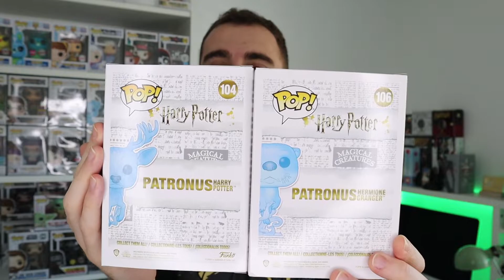EXPECTO PATRONUM! ⚡️ NOVAS ENTRADAS na COLEÇÃO!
Finalmente os últimos Patronus chegaram a casa e tenho a dizer que estão fantásticos! Descobre tudo no vídeo!

Como sempre, espero que gostem e não se esqueçam de deixar um comentário, gostar do vídeo e subscrever o canal! 😃
Muito obrigado por verem o vídeo e, mais uma vez, espero que gostem!